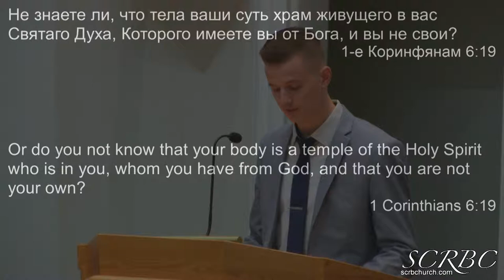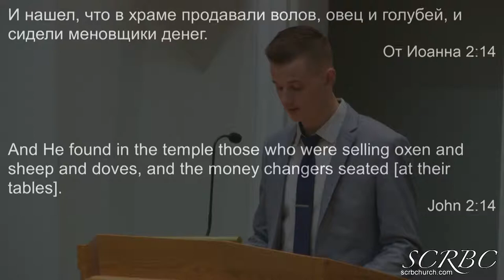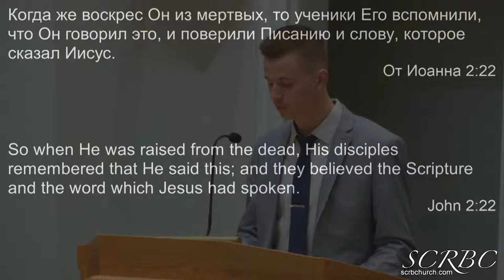Мы принадлежим Богу - Кевин Колосов